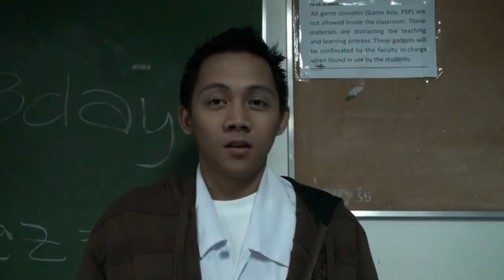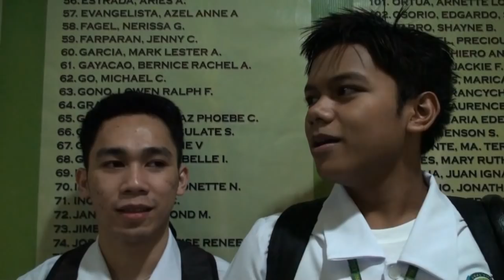Prostitution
Health Ethics Project N-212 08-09